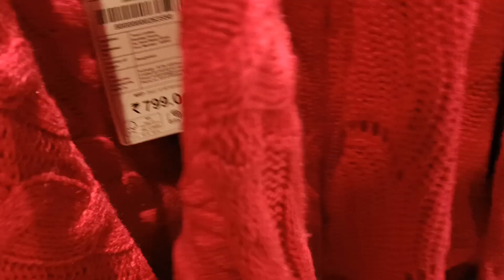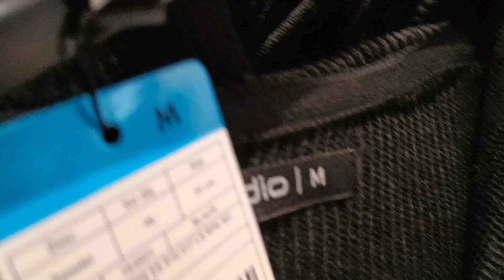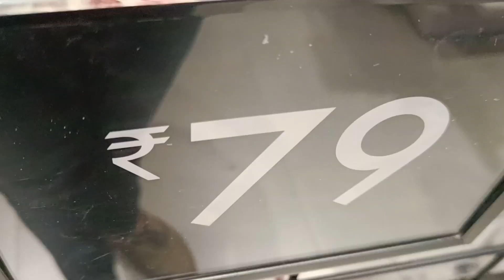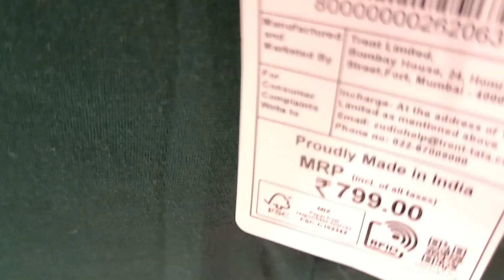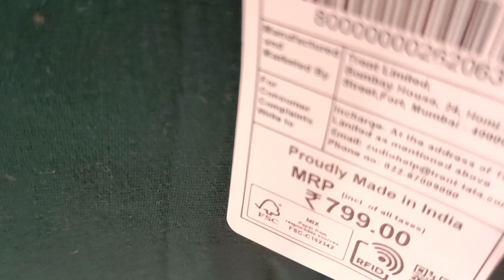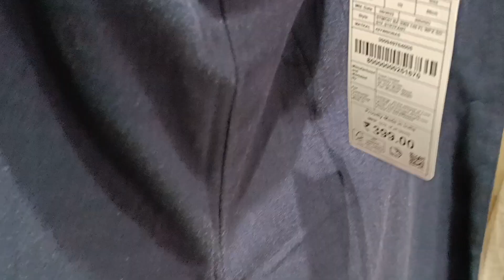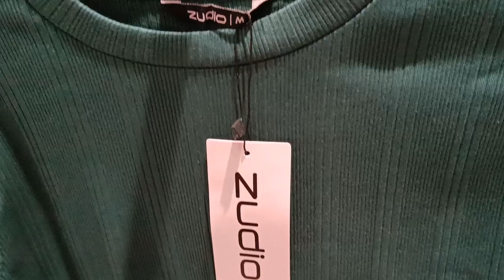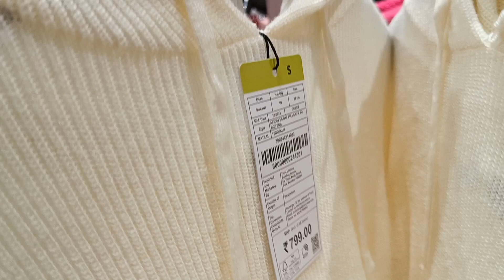Zudio New Year Winter Collection 2024| যুডিও কালেকশন |শীতে কেনাকাটা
zudio Winter collection Zudio New Year Winter Collection 2024| যুডিও কালেকশন |শীতে কেনাকাটা |

لاd

zudio madhyamgram

لا
Zudio Parkstreet

zudio shopping

zudio

95

zudio madhyamgram collection

zudio barasat

لا

zudio haul

zudio sale 2023sweatshirt

sweatshirts for men

لا

sweater weather

sweatshirt zudio

لا

sweater

sweater design

لا

sweater weather x after dark

sweater song
shopping

shopping vlog

shopping from zudio

shopping video

لا

shopping shopping

shopping mall

لا

shopping natok

لا

shopping song